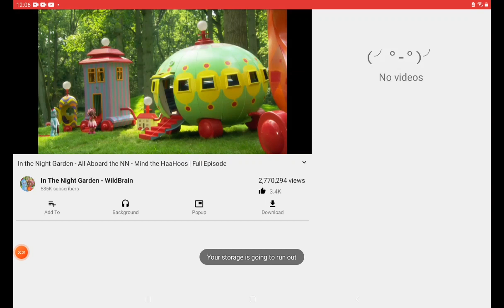1 June 2023(3)